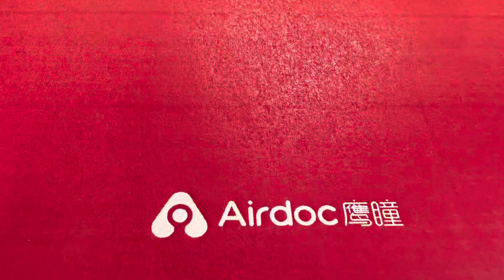35項眼部疾病解讀｜企業客戶免費僱員活動福利｜企業強積金客戶｜公司團體醫療客戶｜客戶體驗￼｜Airdoc